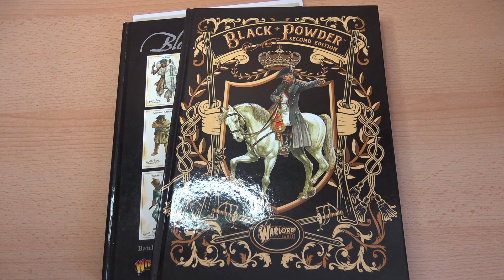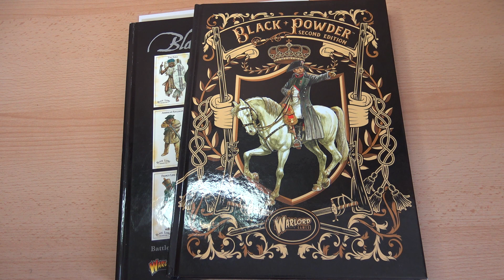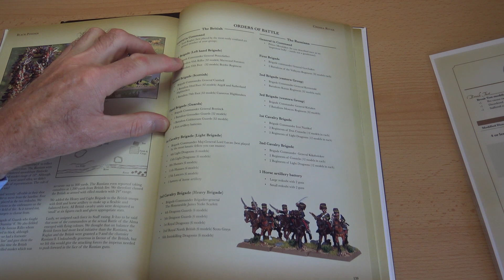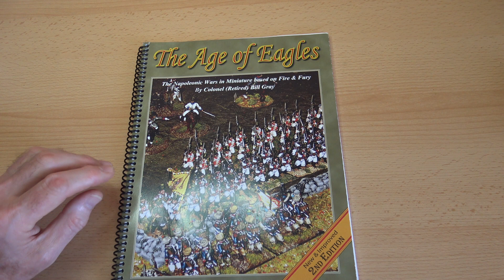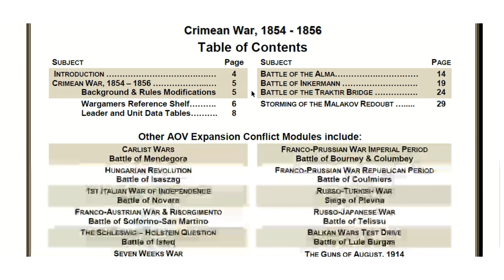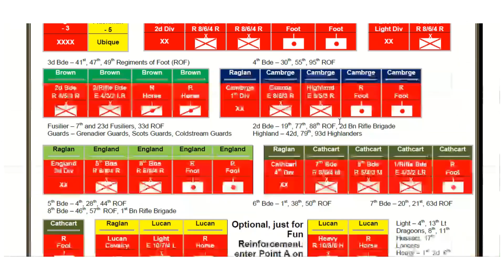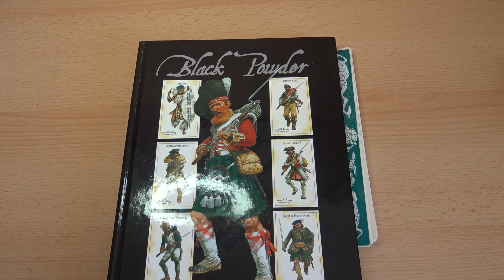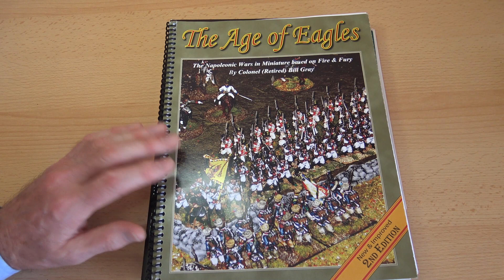Ranges and Rules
I discuss planning a wargaming project and my personal preferences for rules and figures.